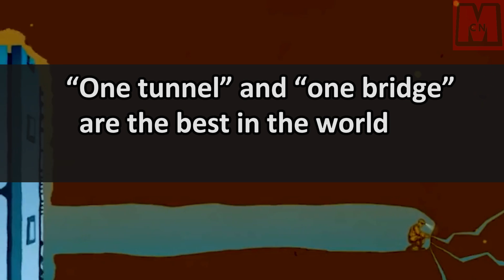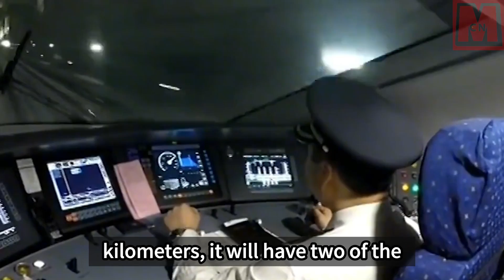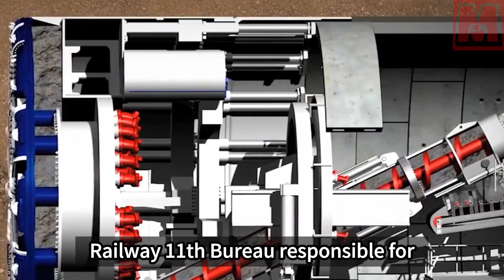The World's Longest Undersea High-speed Rail Tunnel Will Be Born.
The world's longest undersea high-speed rail tunnel, Jintang Undersea Tunnel, is now under construction in China, as part of Ningbo-Zhou Railway. This remarkable project, planned for completion by 2028, will substantially reduce travel times locally. Notably, only 26 minutes will be required to travel between Ningbo and Zhoushan, saving an hour compared to the current duration. Moreover, the journey from Hangzhou to Zhoushan will be reduced to just over an hour from roughly three and a half hours. The tunnel, at 16.18 kilometers, employs the Shield Tunnel method, dealing with multiple strata including hard rock, silt, and clay. The construction boosts transport infrastructure in Zhejiang, a region with many islands and winding coastlines, and sets new engineering benchmarks.